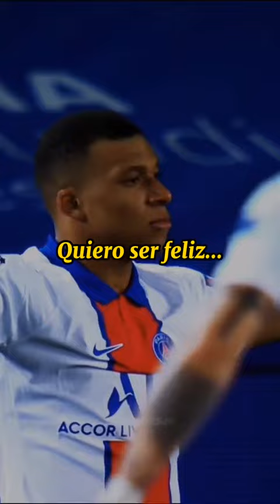Porqué Barcelona. porque?💔😔